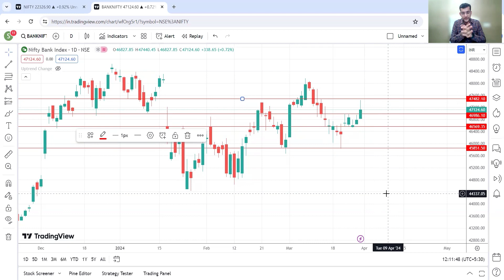Weekly market outlook 1st april to 5th april 2024 | Stockbox Technology Pvt Ltd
Weekly Market
nifty
nifty tomorrow,
nifty,
market outlook tomorrow,
market outlook next week,
market outlook today,
market outlook hindi,
market outlook  2023,
market outlook zee business,
market outlook nextutlook  | NIFTY | BANKNIFTY
nifty prediction,
nifty tomorrow,
nifty prediction for tomorrow,
stocks,
technical analysis,
gold weekly forecast,
nifty analysis,